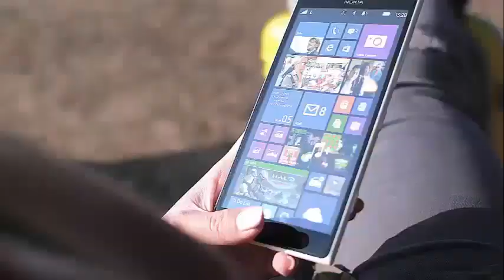Emily Blunt and John Krasinski just build a new apartment building?!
Emily Blunt and John Krasinski Buy Entire Floor of Brooklyn Apartment Building for $11 Million Emily Blunt and John Krasinski Buy Entire Floor of Brooklyn Apartment Building for $11 Million